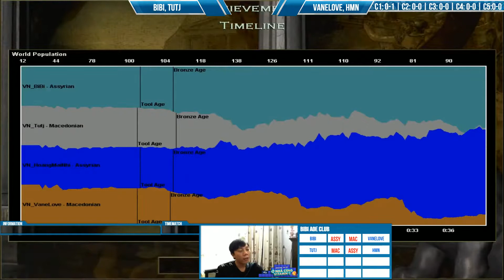C1T2 - 2vs2 Random: BiBi, TuTj vs VaneLove, Hoàng Mai Nhi | Ngày 02/09/2021